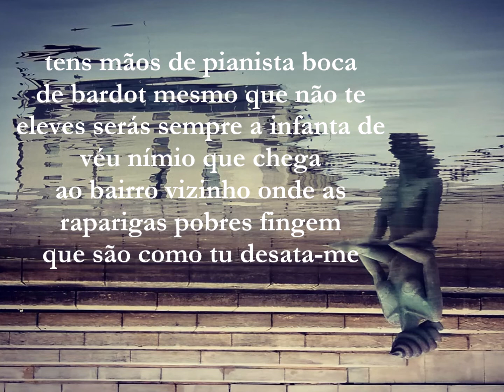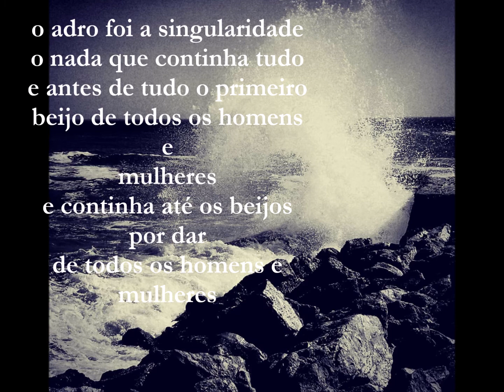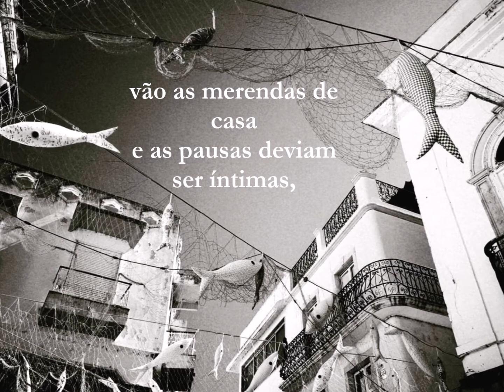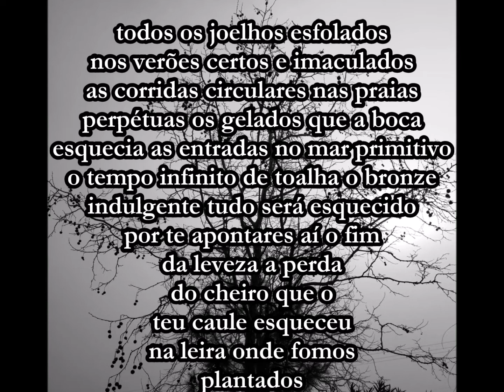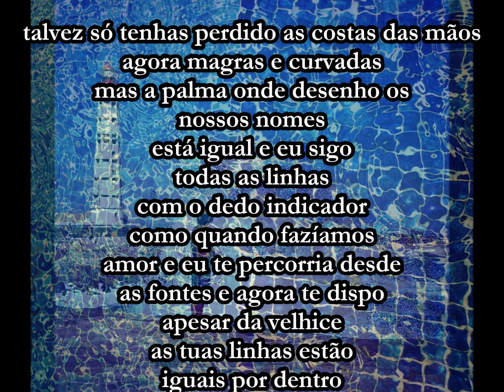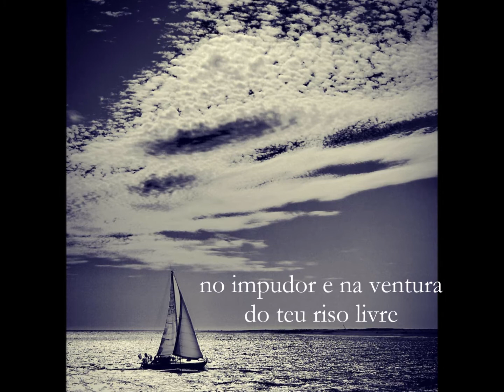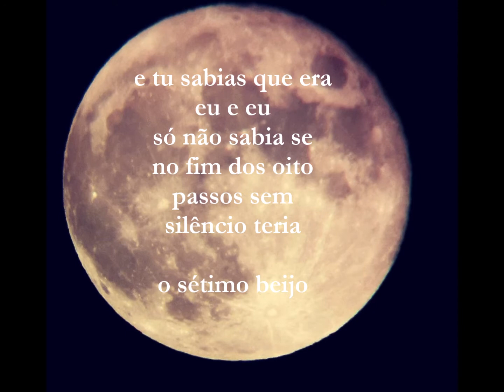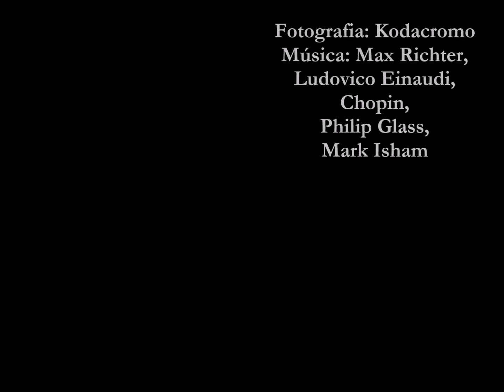de repente és menina, Pedro Guilherme-Moreira, poema infinito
poema "épico" de homanagem à mulher dito pelo próprio autor durante cerca de 17 minutos, sobre imagens de kodacromo e música de Max Richter, Ludovico Einaudi, Chopin, Philip Glass e Mark Isham; o poema é de Dezembro de 2020 e faz parte do poema infinito, permanentemente em aberto, e cuja primeira parte não está ainda publicada. Expressa-se gratidão aos patronos do autor.

de repente és menina

outra vez
e já nenhum mal te tomba
não voltarás a ser invisível nem a sentir
que não há regresso dos colos perdidos
da infância

até muito tarde na vida
o poder mal se notava na rua
os ferros e as mãos entravam na terra
as línguas nas bocas e o sal na comida
os corpos encaixavam debaixo dos braços
e não havia distância
nem desterro

tens nos olhos uma tristeza que os frutos
da pêra-de-folhas-de-amêndoa
nunca curaram

tens mãos de pianista boca
de bardot mesmo que não te
eleves serás sempre a infanta do véu nímio que chega
ao bairro vizinho onde as raparigas pobres fingem
que são como tu desata-me

as cordas dos pulsos seca-me
as feridas com a língua já não há
espaço no mundo só o adro

da igreja onde pequenos caímos

por cima das magnólias choviam
sapos e o woody allen achou-se
à deriva na europa e o seinfeld usou
sobretudo e o eduardo lourenço
multiplicou as pessoas que
jorram da luz

e nós fomos ver se as casas
tinham repasses no fim
do combate

o adro da igreja está dentro
de uma caixa que está dentro
de outra caixa que está dentro
da carne universal

é o museu do tempo

o museu do tempo conserva a bondade
e a arte e todo o mal fica ao frio da rua

coitadinho de todo o mal a quem todos valem

já só se vê o adro onde te conheci
pagando
e o amor que lá nascer
virá com um preço alto

o adro é a jura e o segredo de todos os homens
e de todas as mulheres da galáxia e refúgio
de alguns animais e é do passado e do
futuro e para todo o sempre

benzi-me ao pó de duro europo
como o primeiro dos convertidos
veio a tempestade do deserto
e levou tudo

outra vez
no adro da igreja eu dei sempre
oito passos ao silêncio
até ao beijo

antes de deus
só havia o adro e no adro
o amor que precede a ciência
e ao adro sucedeu tudo mesmo
a explosão difusa e o resto
do tempo

o adro foi a singularidade
o nada que continha tudo
e antes de tudo o primeiro
beijo de todos os homens e mulheres
e continha até os beijos por dar
de todos os homens e mulheres

esperei catorze mil milhões de anos
por ti

pelas tuas lágrimas antes de serem choradas
porque por elas passa
toda a matéria
das estrelas

e é por isso que te deves conceber como colosso
do princípio ao fim
do universo

nem que nas mãos finas de luz nada seja frágil
mas mãe
e és mãe apesar de filhos
porque a luz te é dada
no teu próprio berço

como a singularidade do adro
onde já estás mulher

outra vez
tens noventa anos e no fundo do sofá da ampla savana
onde já ninguém te dá asilo ou te pede para dançar
passam colados uns aos outros
os minutos mais graves

o primeiro cigarro que fumaste e de que não te lembras
porque foste apanhada a soprar o fumo para dentro
da minha boca
e decidiste morrer

o padrão das solas de borracha do teu pai tatuado
na alma e de que não te lembras
porque foste apanhada a saltar por cima dos rios
e decidiste morrer

a primeira vez que na escola foste
esquecida
e de que não te lembras
porque foste apanhada a chorar no regaço
das avós
e decidiste morrer

davam pão com marmelada
e leite com chocolate ou em certas amas
não davam nada

e tu apanhavas
as migalhas
da lava

vão as merendas de casa
e as pausas deviam ser íntimas, mas
cada carinho da mãe é devassado
não estás numa escola de bata com laço
e cabelos aos flocos estás
numa marquesa a ser cortada
todos os dias de coração
aberto

o primeiro beijo de língua ainda com o fumo na boca
porque foste apanhada com a blusa transparente
e decidiste morrer

o primeiro passeio de natal a dois de mão dada nas luzes da cidade
porque foste apanhada fora da cerca
de arame farpado
e decidiste morrer

o primeiro homem que mataste na batalha de alcácer-quibir
porque foste apanhada a nadar de volta a casa
e decidiste morrer

a primeira vez que te viste nua sem solidão
porque foste apanhada a chorar com um sorriso nos lábios
e decidiste morrer

a primeira vez que tiveste dores de parto e de que
não te lembras
porque foste apanhada a ser mãe
antes dos filhos
e decidiste morrer

a primeira vez que correste sozinha no central park
porque foste apanhada a tocar trompete no Carlyle
e decidiste morrer

a primeira vez que puseste a cafeteira ao lume fora de casa
porque foste apanhada a ter prazer e doce de mirtilo
e decidiste morrer

a primeira vez que perdeste os sentidos

e o controlo do corpo e com três shots
de vodka

(limite de caracteres do youtube; ver completo no vídeo)